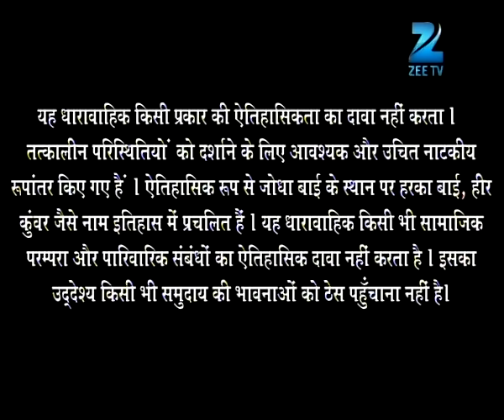Ep. 220 | Jodha ने देखभाल की Akbar की उनके घायल होने पर | Zee TV